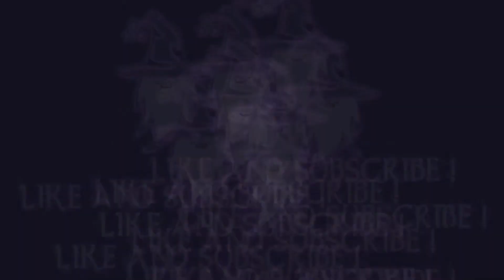DEPONIA: TROPY - GOURMET (A true gourmet is not afraid to try something new!)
In this video I will show how to achieve the Trophy "Gourmet" in Deponia